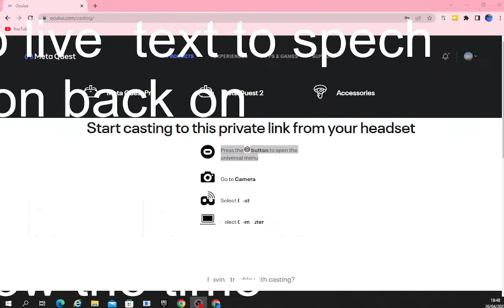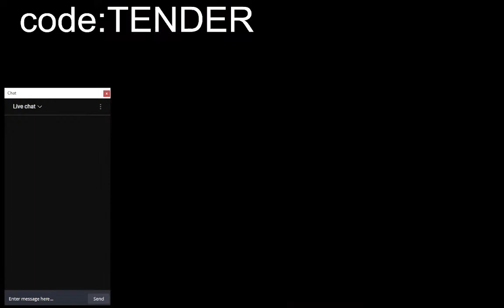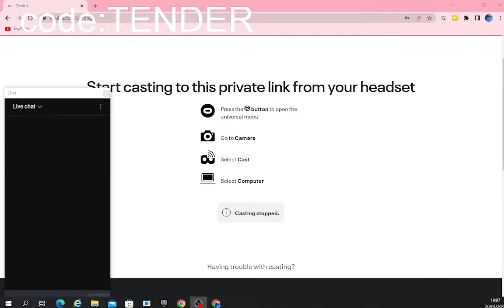gorilla tag with viewers read description